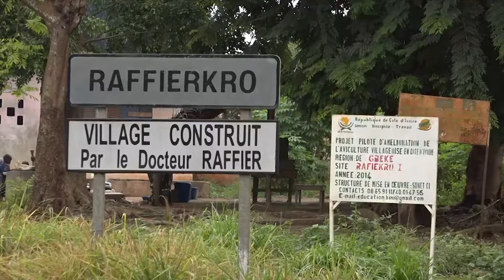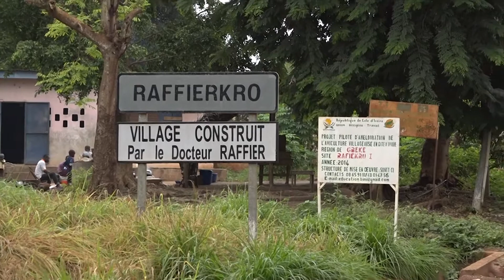T&P Youth Employment WAAPP Côte d'Ivoire Producer of chicks